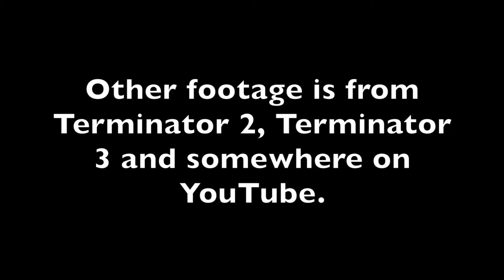Smeginator: Smegment Day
Smeginator (Alex Shepherd) faces his greatest challenge, The Terminator.